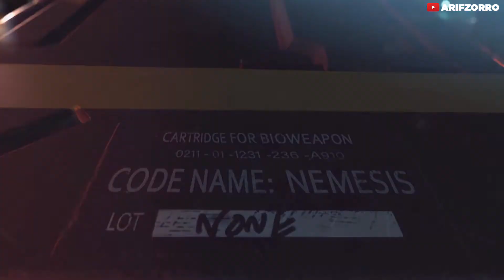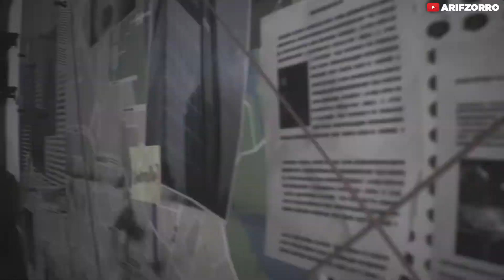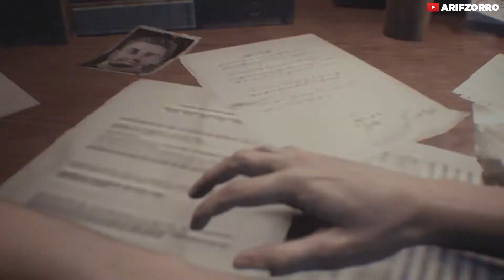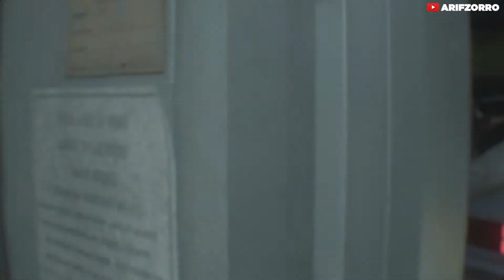MENGERIKAN DIKEJAR NEMESIS | RESIDEN EVIL 3 REMAKE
Terimakasih khususnya untuk kalian yang baca description ini. Apabila ada pertanyaaan atau masukan, silahkan ditulis dikolom komentar, tentunya akan sy usahakan balas karna masukan dari kalian akan sangat berpengaruh pada pertumbuhan channel ini.